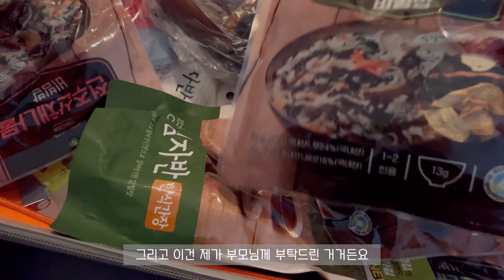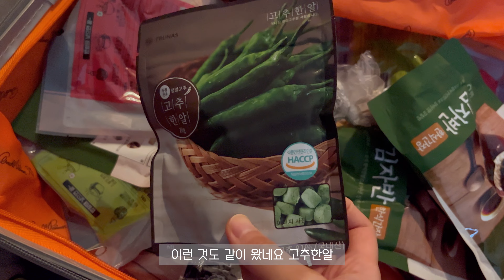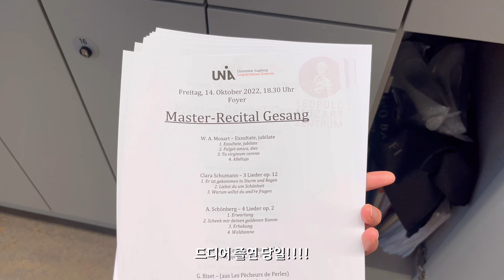[독일음대생 vlog #41] 성악 석사 졸업연주 vlog | 한국에서 가족들이 왔어요🤍 | 졸연 준비부터 뒷풀이까지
독일음대생 vlog의 마지막 영상이 되겠네요.
왜냐면 졸업한 이후 저의 삶은 독일취준생 혹은 독일논문백수 같은 이름으로 불려질 수 있을 것 같거든요 ^^

1. 독일취준생 vlog
2. 독일논문백수 vlog

어떤 타이틀이 더 낫나요? 골라주세요 (진심임)
암튼 작년 10월에 한 졸업연주 영상 드디어 올렸네요.
연주하는 동안 촬영해준 오빠와 연주 후에 많은 사진과 영상을 찍어준 친구들 덕분에
마음에 드는 브이로그를 완성할 수 있었던 것 같아서 이 자리를 빌어 다시 한번 고맙다는 말 전합니다!

오늘도 보러 와주셔서 넘 감사드리고,
다음 영상에서 만나요! 안뇽!!

🎶 오늘의 일기 - 로켓 발사! (Good morning!)